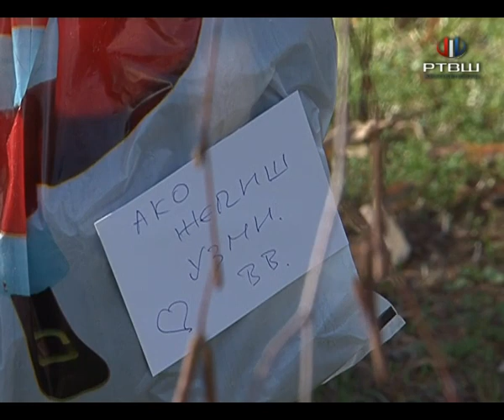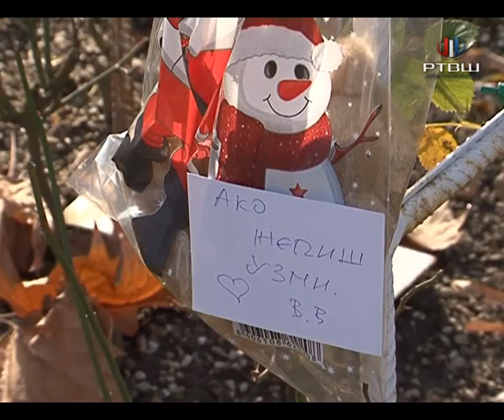RTV Šumadija - "Ako želiš - uzmi"